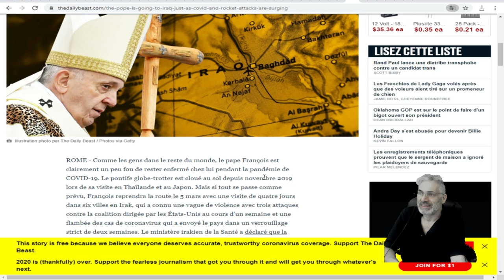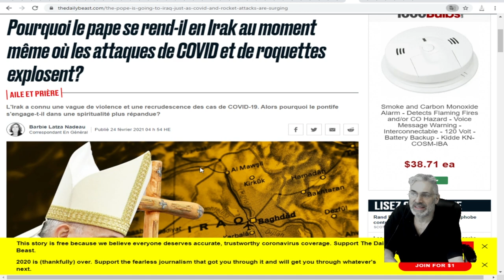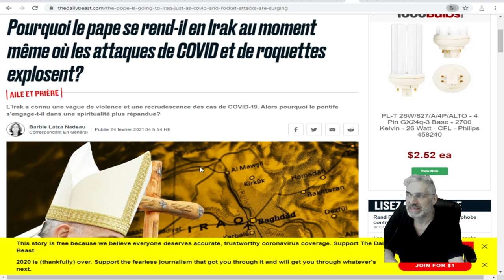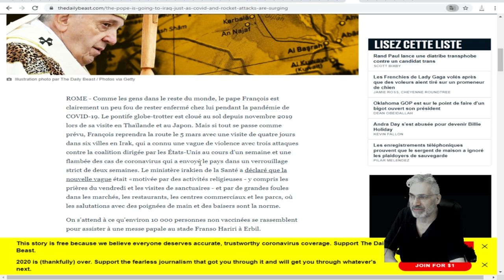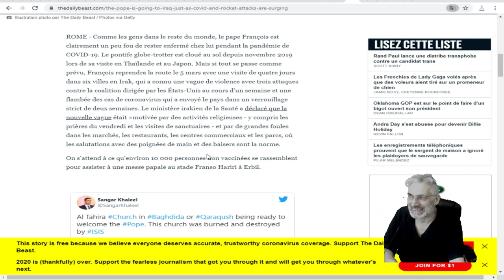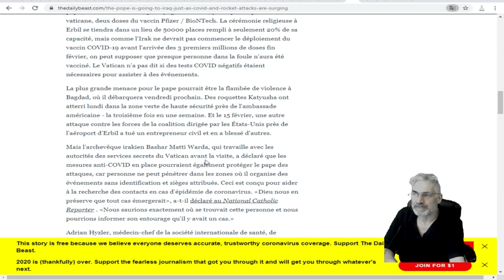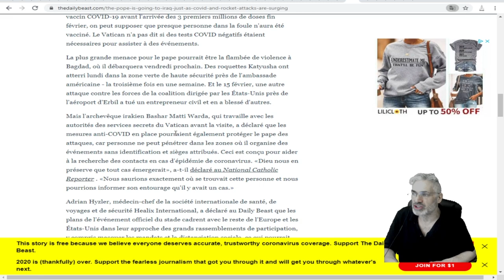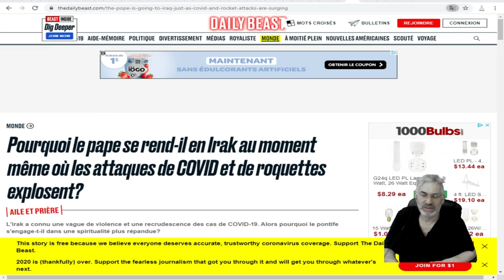UNE PROPHÉCIE SUR LE POINT DE SE RÉALISER LE 5 MARS 2021 ?